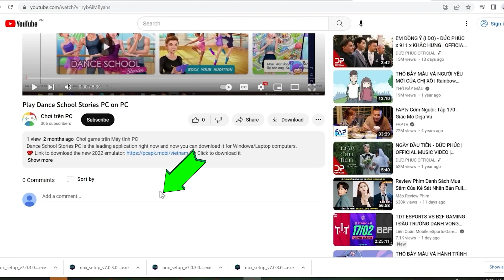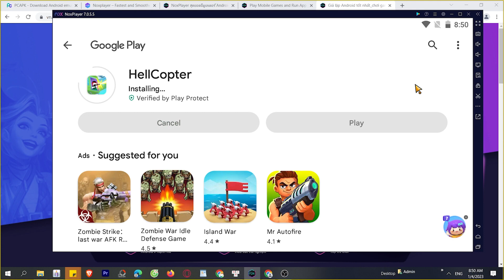Cách tải HellCopter trên Máy tính, PC, Laptop mượt mà nhất, MOD APK Pro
Cách tải HellCopter trên máy tính, PC cho máy tính Windows/ Laptop.

 Click là tải luôn, bạn có thể tải game từ Google play hoặc MOD APK PRO miễn phí tốt nhất, MOD Tiền, mở khóa Menu, Skin, Nhân vật,

0:00 giới thiệu XXX PC
0:18 hướng dẫn
1:09 cách tải phần mềm
1:15 cài đặt
1:37 bắt đầu sử dụng
2:03 đăng nhập google
2:08 mở ch play
2:03 tải XX trên PC
2:25 mở XX PC Windows
3:02 Trải nghiệm XX trên Máy tính